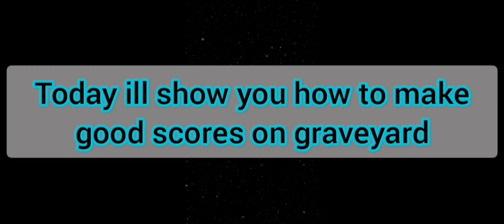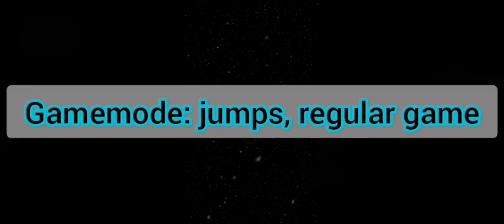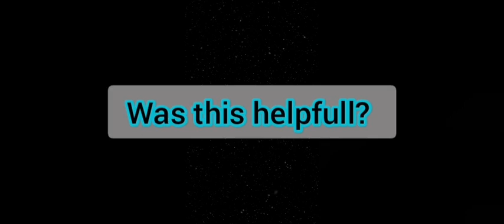Graveyard very good scores guide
Forgot to add description. sus